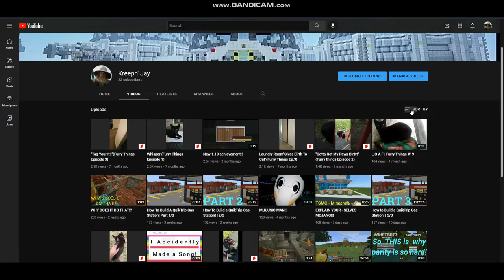YouTube is Drunk...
At the time or recording this (Sunday, June 19th, 2022), YouTube seemed to be a little drunk...
* Butterflies In Love - Sir Cubworth